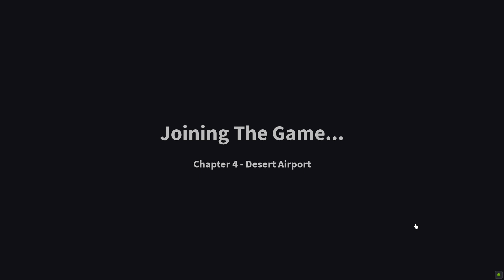The Strongest Camera Showcase in Skibi Defense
Watch:

 • Jim Yosef - Link | House | NCS - Copy...